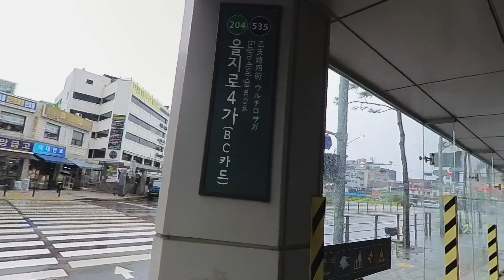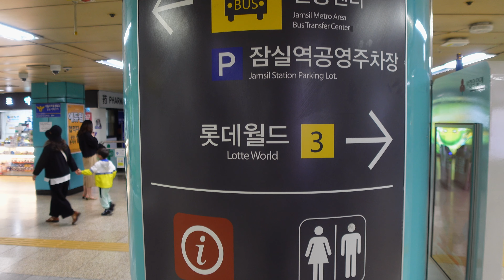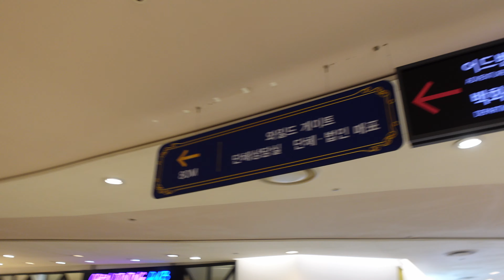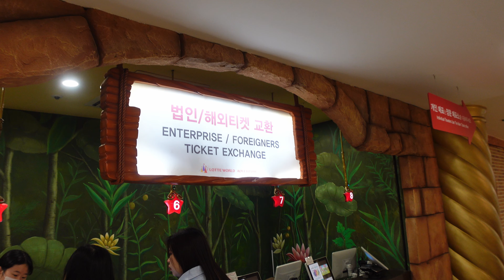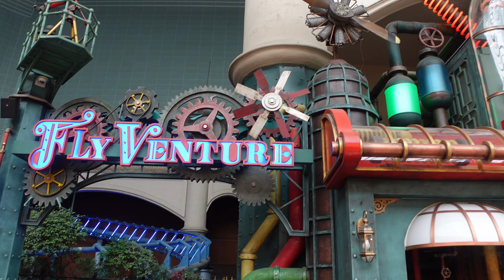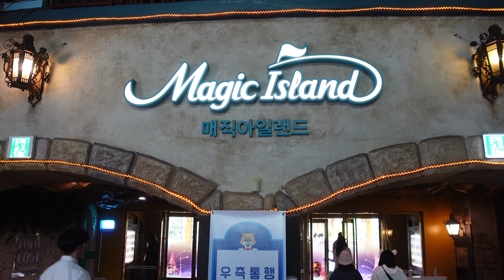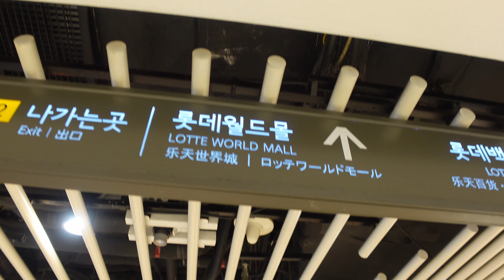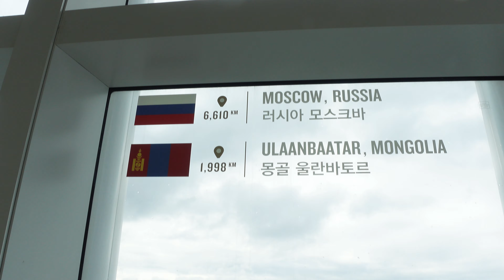Exploring Lotte World & Tower (Seoul Sky) : UNFORGETTABLE ADVENTURE in SEOUL 🇰🇷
Exploring Lotte World & Tower (Seoul Sky) - Unforgettable Adventure

In this video, I will share the experience of visiting Lotte World & LotteTower- The Seoul Sky.

CAMERA
Sony ZV1
Insta 360 one x2
Gopro Hero9